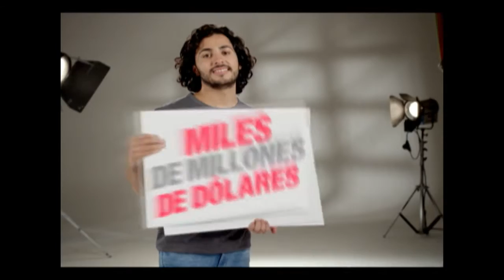Localizan camioneta calcinada